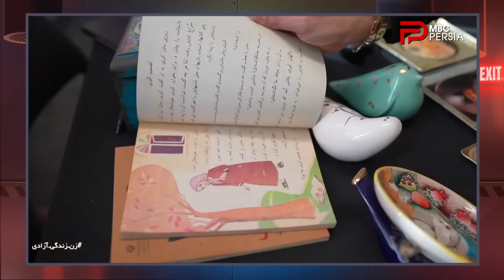چندشنبه با سینا | فصل پنجم | قسمت 29 | با حضور روناک یونسی | بازیگر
قسمت بیست و نهم از فصل پنجم برنامه چند شنبه با سینا
تاریخ پخش : جمعه 7 اردیبهشت ماه 1403
بررسی موضوعات روز کشور از زاویایِ متفاوت
انیمیشن چیز میزا : ریز پرنده
خودمونی : گفتگو با روناک یونسی | بازیگر
سیم آخر : دیگر هیچ | آزاده اخباری